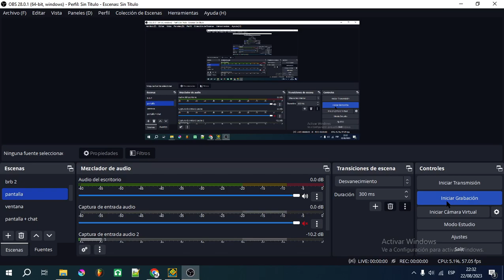mdrqnxtagon layout that sucks